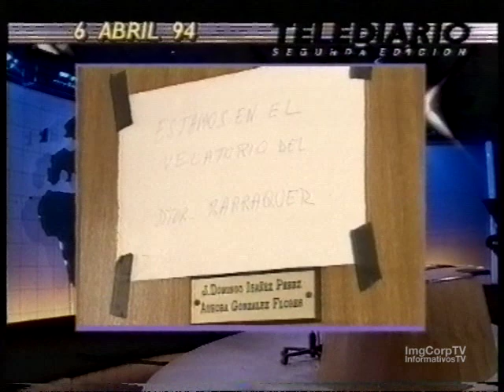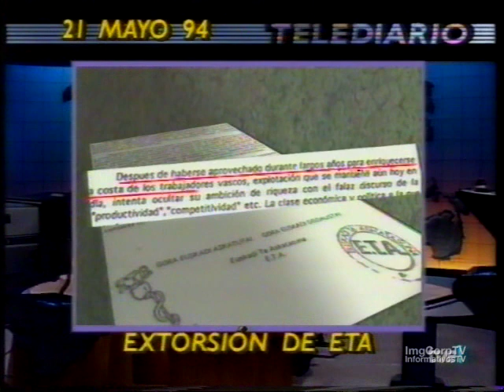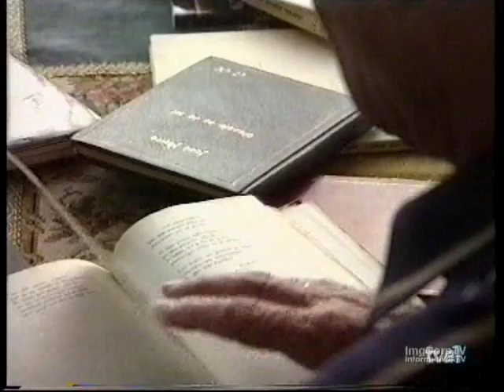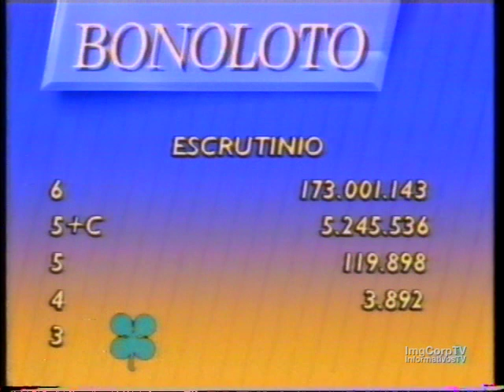TELEDIARIO 1994: Recopilación comparativa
Incluye sintonía desechada. En abril de 1994, Televisión Española estrenó de una forma un tanto caótica sus nuevos Telediarios: con un decorado sin terminar, músicas retiradas en el último momento y un grafismo sin pulir. Durante los primeros días las cabeceras y los rótulos fueron mutando de una edición a otra. Aquí una recopilación incluyendo las distintas versiones definitivas.

00:00   Comparativa de cabeceras, ráfagas y sets.
03:28   Nueva sintonía que sólo se emitió, por error, un fin de semana
04:51   Cabecera definitiva
06:17   Comparativa de rótulos
10:03   Comparativa de grafismos
11:49   Comparativa de cierres
15:13   EXTRA — Última versión de la cabecera
15:33   EXTRA — Avance Informativo
16:16   EXTRA — Cabeceras de "Especial Informativo"

Presentan: Matías Prats, Ana Blanco, Elena Sánchez Caballero, Ramón Pellicer, Fernando Gª Delgado, María Escario, José Antonio Maldonado, Tom Martín Benítez, Sandra Sutherland, Georgina Cisquella.

Fuente: VHS/Beta   β
Disculpas por la dispar calidad de algunos fragmentos.

POR FAVOR: respeten las aportaciones de cada usuario.

Rights remain property of their original owners and/or publishers.